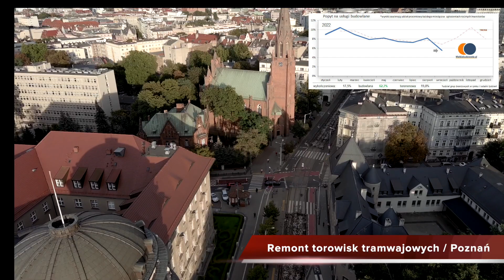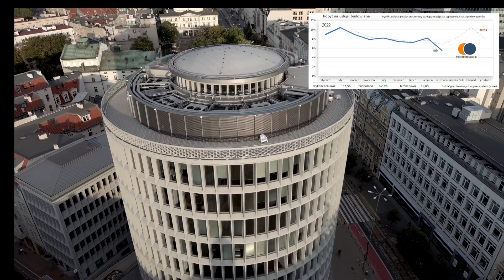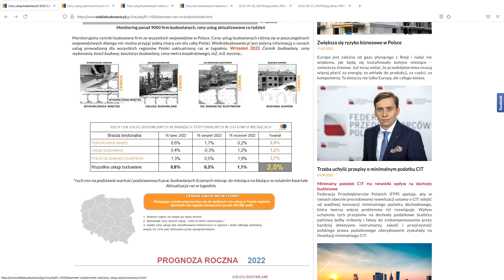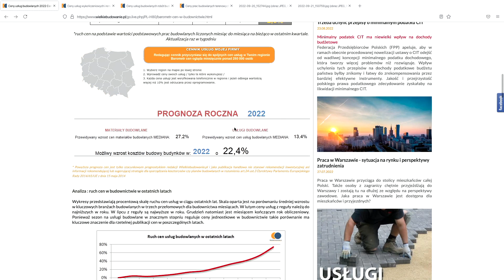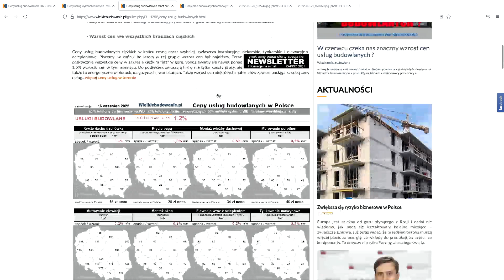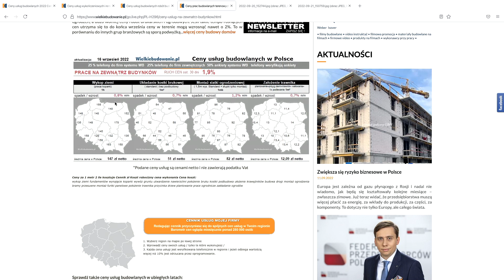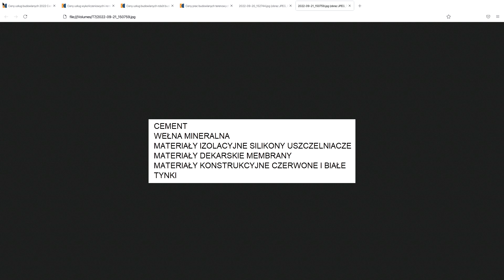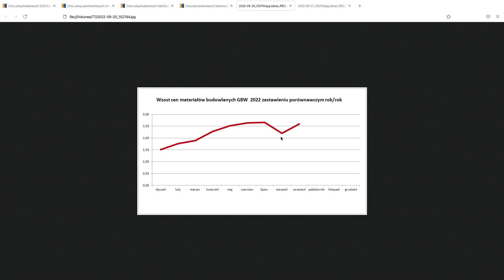Wiadomości Budowlane Wrzesień 2022 #2 Nadal rosną ceny w budownictwie !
W wielu ważnych branżach budowlanych utrzymuje się spadek zamówień w połowie września. Czy idziemy już w recesję ?

Połowa września, a rynek budowlany wciąż dużo słabszy niż w sierpniu. W handlu budowlanym detalicznym jakoś tej słabości nie widać więc jeszcze jest nadzieja, że rynek się poprawi - chociaż ten prywatny. We wrześniu spadły zamówienia murarsko-zbrojarskie, dalej na domy prywatne, ale także ogrodowe i w stolarce budowlanej. Pogorszył się także znacząco udział branży wykończeniowej w rynku. To wszystko skutkuje dużo słabszą koniunkturą i w związku z tym spadkiem obrotów w wielu branżach. Na szczęście nieco ustabilizowały się koszty w firmach: niższe ceny paliw, wyhamowanie wzrostu płac. Jednak przed firmami jeszcze rachunki energetyczne, które rosną znacząco od września dla tych co mają biura, magazyny, warsztaty itd. Już firmy zaczynają podnosić ceny usług szybciej niż w ub miesiącu, a to oznacza że budżety firm są napięte,

Muzyka / licencja dla Ultima Design zarządzającym kanałem Wielkiebudowanie.pl